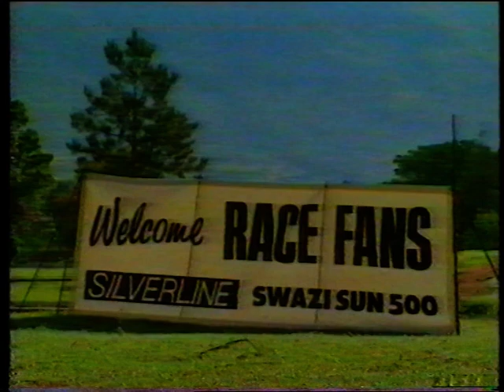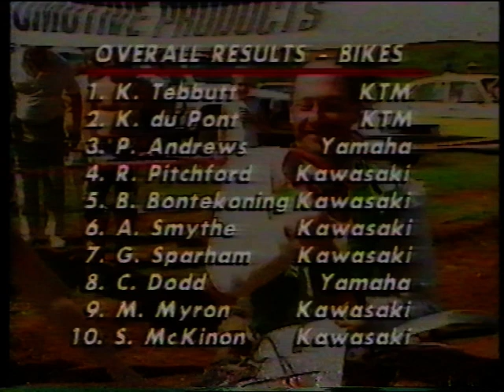Swazi Sun 500 1989